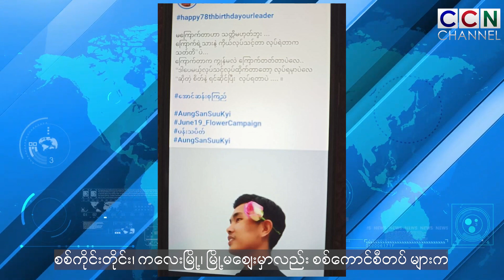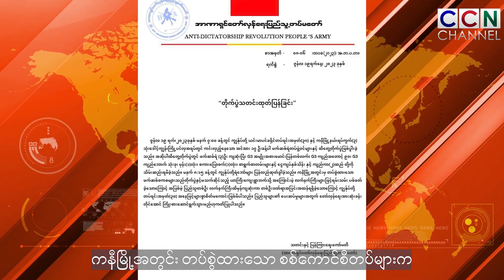CCN, Pur [JUNE] 20, 2023 Thawngpang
1.Rampi Ruahnak Petu Daw Aung San Suh Kyi Kum 78 A Tlin Ni Chuahcam Tuak Ah Pangpar Aa Tonhmi le Facebook Cahmai i Chuahcam lawmhpitu mipi 100 leeng SAC ralhrang nih an thaih Hna Nak Kong.

2.Kani Khuapi Chung Kahdohnak Ah SAC Ralkap Pathum An Thihnak Kong.

3.Thai phaisa in Taan 30eihmuar in kawlram mi Card a tuahpiaktu rian ngei pathum check an tonnak kong.

4.Daw Aung San Suh Kyi Afapa nih a kuat mi  Birthday card cu Kawlram embassy nih an cohlang lo nak kong.